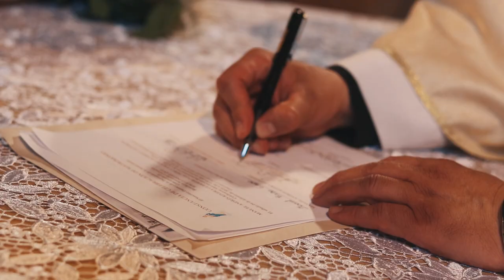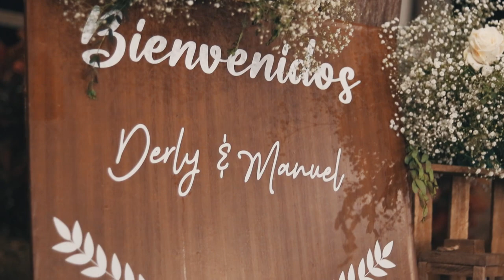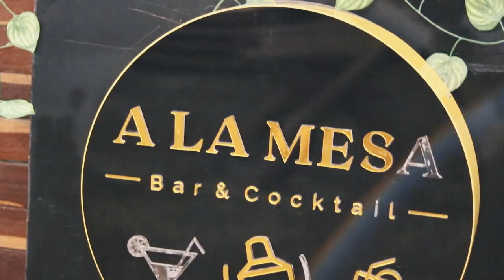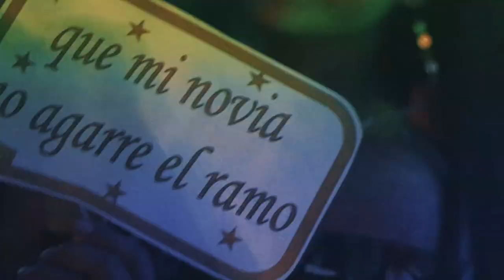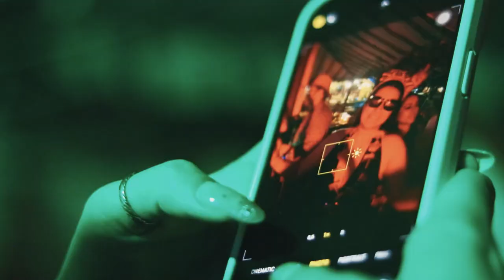BODA Derly y Manuel (Barichara, Colombia)